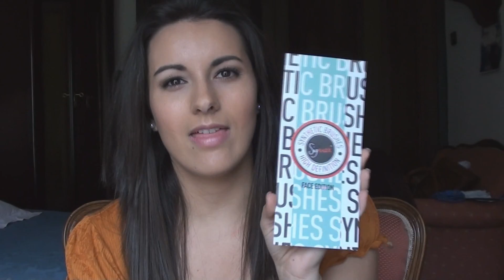Sorteo 'Sigma Beauty' CERRADO!!